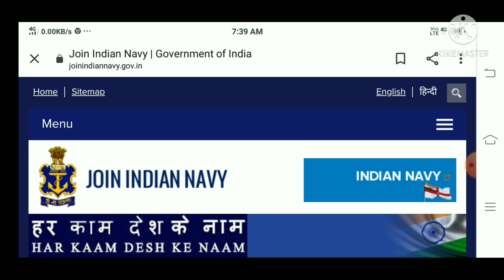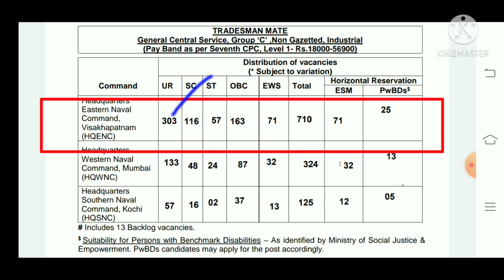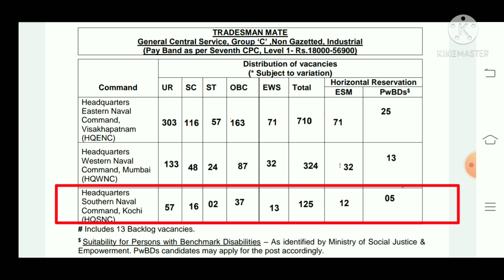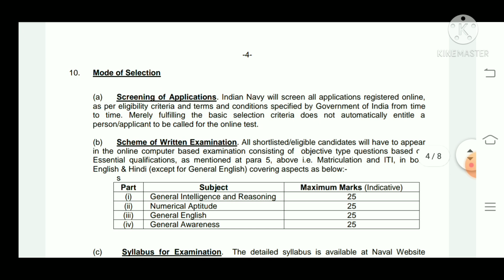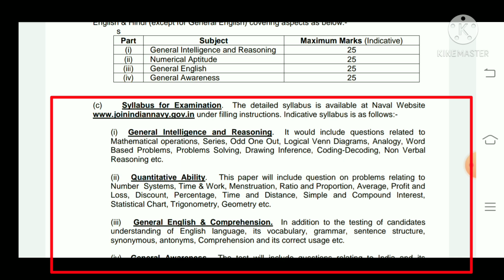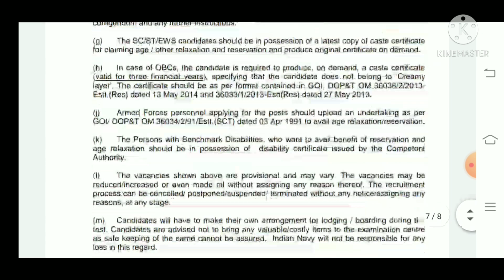১১৫৯ টি শূন্যপদে নৌবাহিনীতে নতুন নিয়োগের বিজ্ঞপ্তি প্রকাশ || INDIAN NAVY NEW RECRUITMENT 2021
অফিসিয়াল নোটিফিকেশন ডাউনলোড করার জন্য নিচের দেওয়া লিংকে ক্লিক করুন

আমাদের Telegram চ্যানেল জয়েন হওয়ার জন্য নিচের দেওয়া লিংক এ ক্লিক করুন